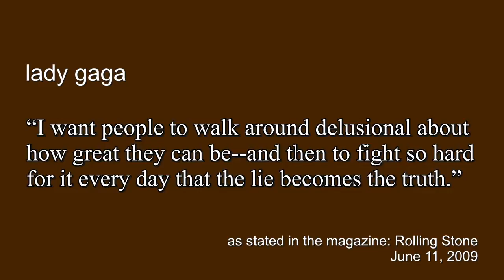lady gaga - Ten Second Info